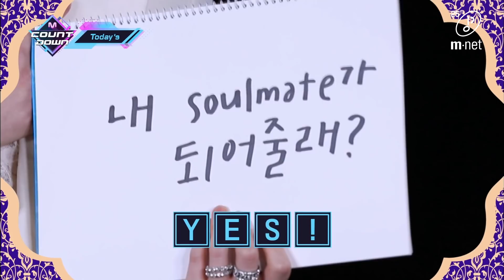[ENG] ['Today's MCD' 아가새! 갓세븐의 사랑을 받아줄래?] KPOP TV Show | M COUNTDOWN 200423 EP.662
- 'Today's MCD'  아가새! 갓세븐의 사랑을 받아줄래?